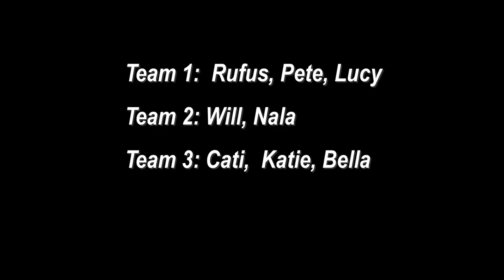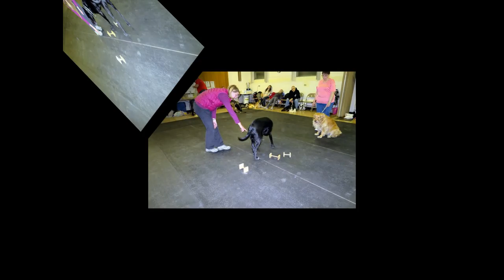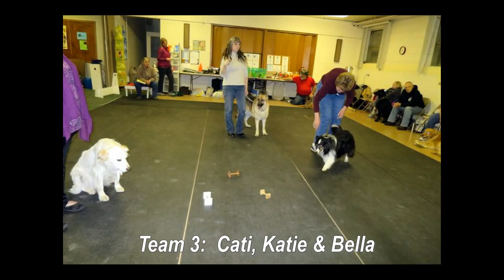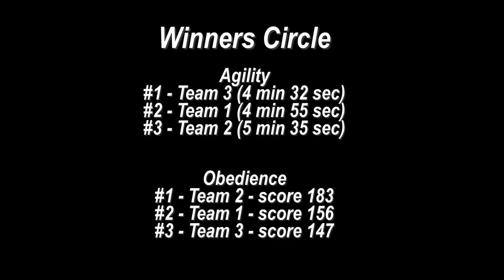2015 Winter Pi2 Junior New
2015 Winter Pi2 Junior New